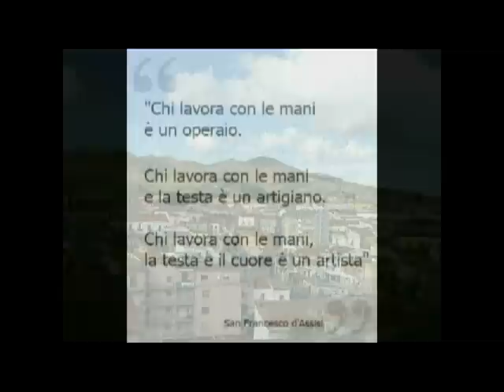Nuova Natività in movimento !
Natività in movimento personaggi cm. 15...
ASSOLUTAMENTE DA VEDERE !!!